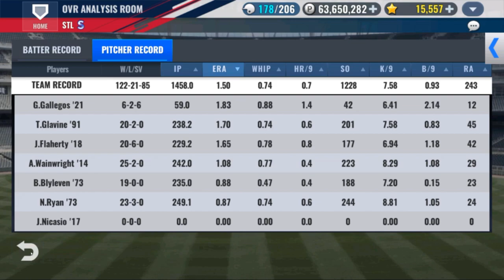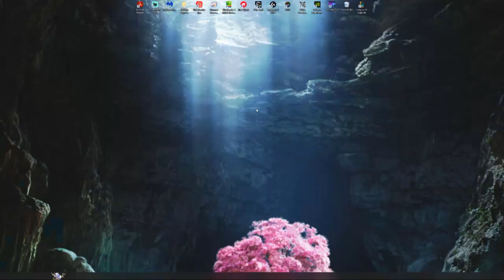GOD ROLL LEGEND SET! | Testing it out against top Cardinals decks | MLB 9 Innings 23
Got the god roll on my Blyleven legend, and decided to test it out against top 200 PR Cardinals decks!